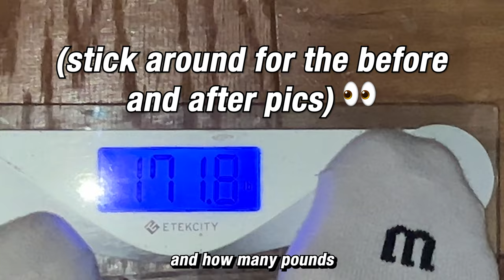I Ran 1 Mile A Day For 7 Days, Here Are The Results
Find out what happens when Sam & Adu take on the challenge of running 1 mile every day for a week! Will they see improvements in overall fitness?